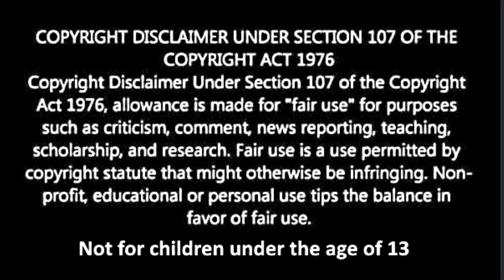Last Lunar Eclipse This Year Tonight, And Longest In Almost 600 Years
Who is going to go out late tonight to witness this amazing event? Take pictures if you do! Share!